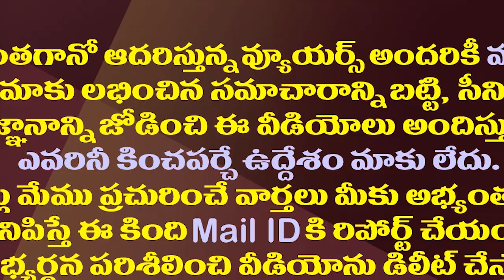జగన్ పథకాల గురించి బెండపూడి స్టూడెంట్ గూస్ బంప్స్ స్పీచ్| Bendapudi Student About CM Jagan Schemes